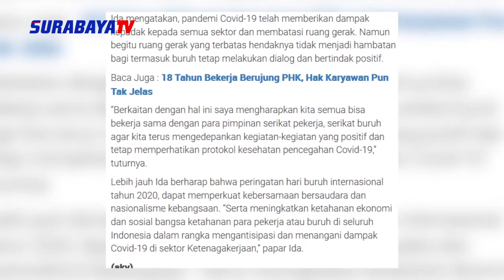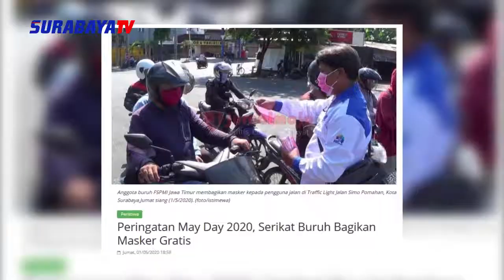23 1 MAYDAY DI TENGAH PANDEMI